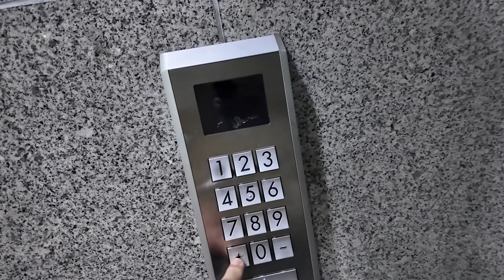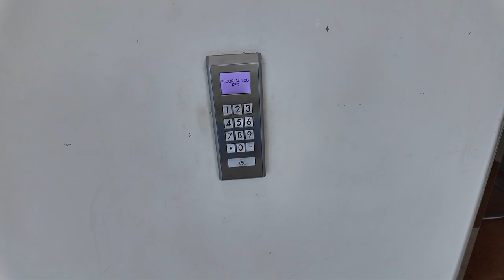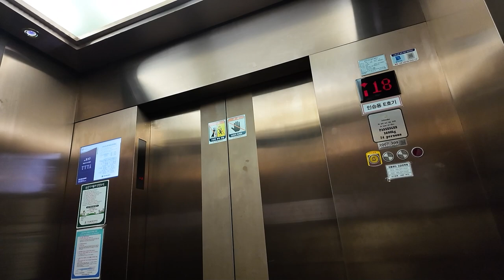처음 만나다. 쉰들러 행선층예약시스템 'Miconic 10' | [엘리베이터 탑사기] 경기도 용인시 기흥구 흥덕U타워 쉰들러엘리베이터 TXGC-122BR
- Special Thanks and travel with @NONSTOP_4EVER
9월 초 용인 흥덕/수원 영통/화성 반월동 일대 엘리베이터 탑사시승일정의 액기스! 바로 용인 흥덕지구에 위치한 지식산업센터 '흥덕U타워'였습니다.

20층 이하의 아파트들이 밀집한 일대에 34층의 흥덕U타워가 우뚝 있어서 흥덕지구의 랜드마크로도 통하는데, 이 건물의 높은 곳에서는 용인 상현지구까지 내려다 볼 수 있습니다.

▷승강기 소개
흥덕U타워에는 2011년식 쉰들러엘리베이터 기종이 설치되어 있으며, 메인 승강기 5대는 TXGC-122BR이 설치됐습니다.

메인 승강기에는 쉰들러의 행선층 예약시스템이었던 'Miconic 10'이 설치되있습니다. 키패드 형태로 되있는 행선층 예약시스템으로, 가고자 하는 층의 버튼을 누르면 삑 소리가 세번 울리면서 가까운 층에 대기중인 엘리베이터가 오는 방식입니다. 해당 시스템이 설치된 국내 일부 장소에서는 음성안내가 나오기도 한다네요.

참고로 1층 로비에는 안내데스크 옆에도 키패드가 있습니다.

카 안의 문틀 쪽에는 Miconic 10에서 등록된 층을 보여주는 등록층 표시부가 있습니다. 세그먼트 LED 형태로 되있어요. 위치표시기는 원래 카 내부에만 있었는데, 최근 각층의 승장마다 세그먼트 LED 방식의 위치표시기가 신규설치됐습니다.

디자인은 꽤 좋은 편이었고, 주행 중 소음과 약간의 흔들림이 있는 편이었습니다.

▷부가설명
지하2층 이하는 자진 생략했습니다.